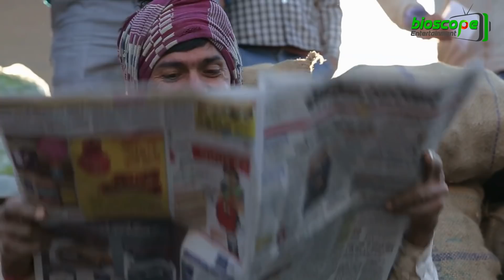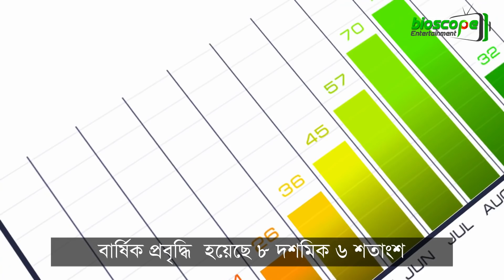বাংলাদেশের রফতানি বৃদ্ধি ভারতের জন্য শিক্ষা !! এবার ভারতীয় মিডিয়ায় বাংলাদেশের প্রশংসা !!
বিশ্বের ক্রমবর্ধমান অর্থনীতির তালিকায় দক্ষিণ এশিয়ায় সবার উপরে রয়েছে বাংলাদেশ
বাংলাদেশের অর্থনৈতিক উন্নয়ন এখন অনেক দেশের কাছেই রোল মডেল। একাত্তরে যাদের কাছ থেকে স্বাধীনতা আদায় করেছিল বাংলাদেশ, সেই পাকিস্তান ই এদেশের উন্নয়নে অভিভূত। পাকিস্তানি প্রধানমন্ত্রী, মন্ত্রী, অর্থনীতিবিদদের মুখে প্রতিনিয়তই শোনা যায় বাংলাদেশের উন্নয়নের গুণগান। এবার সেই তালিকায় নাম লেখাল ভারতের অর্থ মন্ত্রণালয়ও।
বাংলাদেশের ক্রমাগত রফতানি বৃদ্ধি দেখে ভারত শিক্ষা নিতে পারে বলে নিজেদের বার্ষিক নথিতে উল্লেখ করেছে ভারতীয় অর্থ মন্ত্রণালয়। এতে বাংলাদেশ-ভারতের ( পেঁয়াজ সহ অন্যান্য পণ্য ) রফতানি খাতের বিভিন্ন পরিসংখ্যানগত তুলনা উল্লেখ করা হয়েছে। শুক্রবার ভারতীয় সংবাদমাধ্যম দ্য ইকোনমিক টাইমসের এক প্রতিবেদনে এসব তথ্য জানানো হয়েছে।
ভারতীয় অর্থ মন্ত্রণালয়ের বার্ষিক নথি ‘ইকোনমিক সার্ভে’তে বলা হয়েছে, যেভাবে রফতানি বাড়ছে তাতে বাংলাদেশ শিগগিরই একটি প্রভাবশালী রফতানিকারক দেশ হিসেবে আত্মপ্রকাশ করবে বলে মনে হচ্ছে।

তথ্যসূত্রঃ জাগো নিউজ ও economictimes.indiatimes